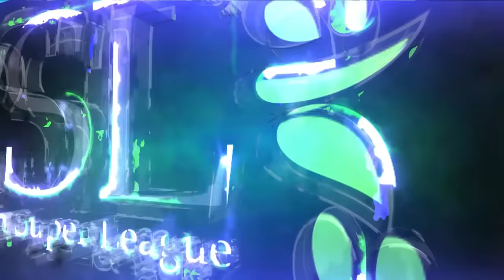Match 32: Eliminator 1 Full Match Highlights Karachi Kings Vs Islamabad United | HBL PSL 2019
Cricket fans from around the world are excited about the Fourth edition of the HBL Pakistan Super League. Competition is heating up among fans as their favorite HBL Pakistan Super League teams take on each other in the lucrative cricket extravaganza which includes leading Pakistan national cricketers, established international players, and an emerging player in each of the team’s Playing XI.